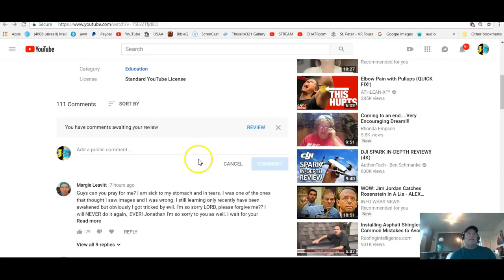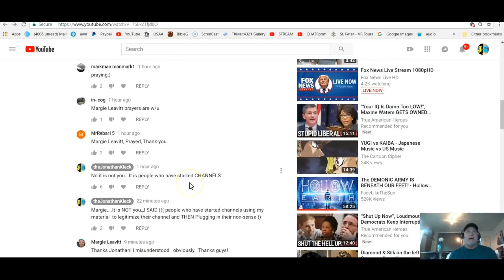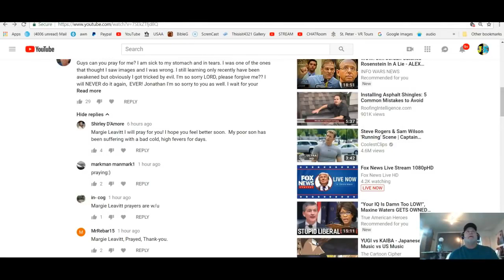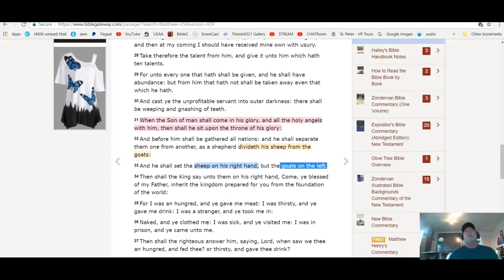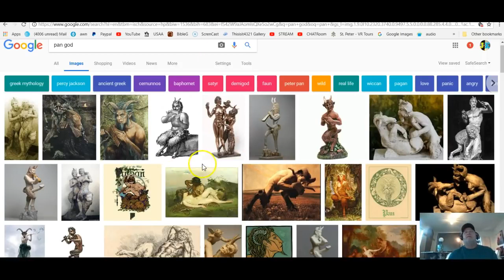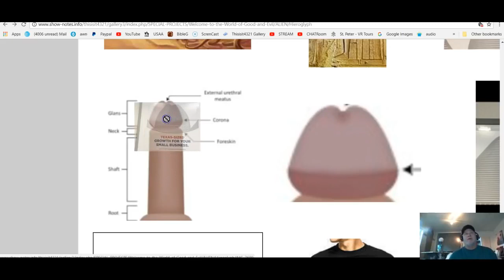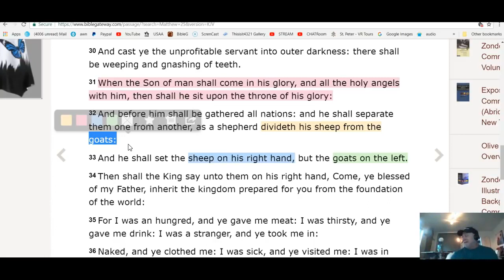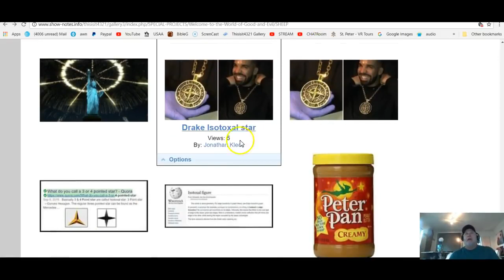Peter Pan ,,,Not what you thought - Jonathan Kleck